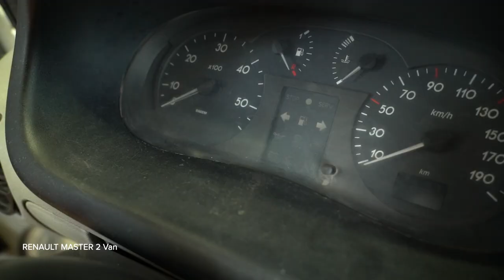Slik bytter du bilbatteri på en Varebilen RENAULT MASTER 2 [AUTODOC-VIDEOVEILEDNINGER]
Slik bytter du bilbatteri på en RENAULT MASTER 2 2.2 Van 2000–og frem til nå [AUTODOC-VIDEOVEILEDNINGER]

00:00 — RENAULT MASTER 2 KASTEN – startbatteri: trinn-for-trinn veiledning for utskifting
00:28 — Fjern batteriet
00:21 — Når du fjerner batteriet, kobler du minuspolen fra først
00:42 — Koble til batteripolene i riktig rekkefølge

Startbatteri til kjøretøyet RENAULT Master III Kastenwagen (Baujahr 02.2010–...) / RENAULT Mascott Kastenwagen (FH_) (Baujahr 01.1999–06.2004) / RENAULT Latitude (Baujahr 07.2010–...) bør som regel erstattes i én og samme prosedyre. Det er imidlertid noen små forskjeller, på grunn av spesifikke egenskaper ved kjøretøyets design.